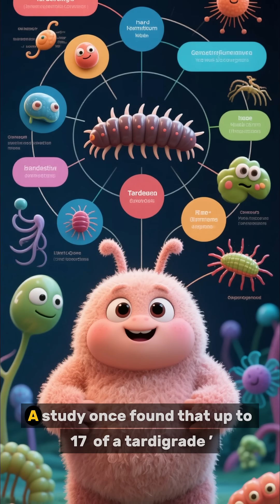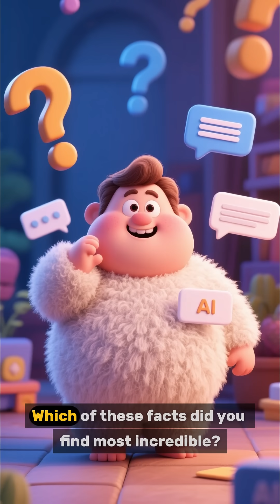The Ultimate Survivors#Tardigrade#WaterBear#AnimalFacts#Microscopic#Survivalist#ScienceFacts